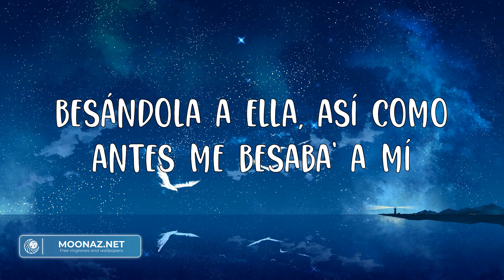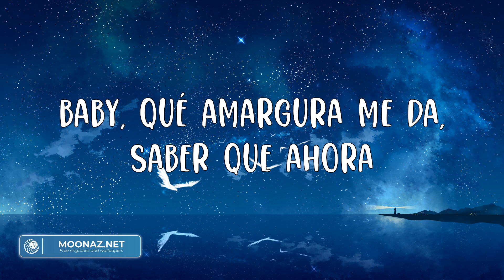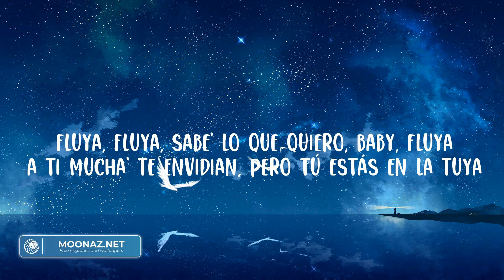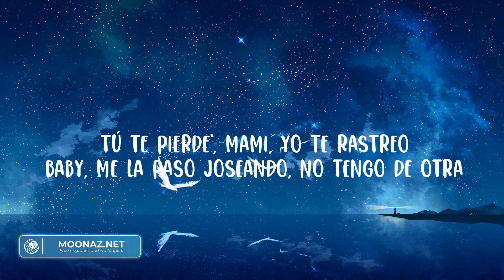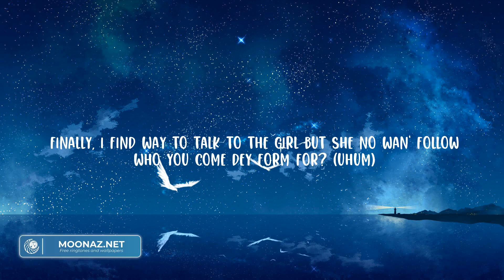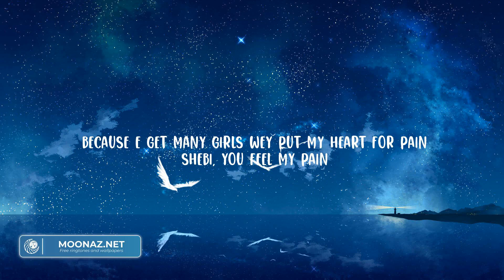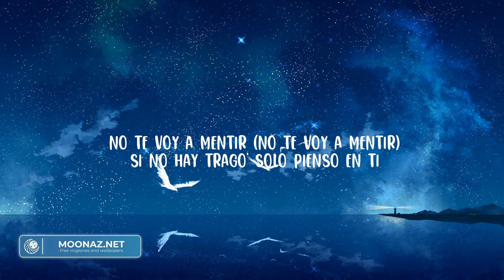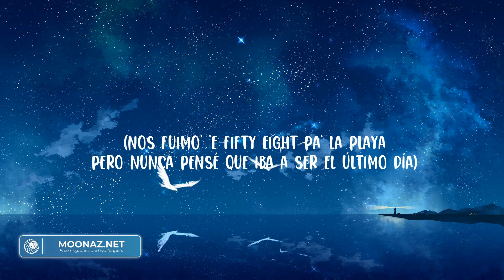KAROL G - AMARGURA (Letras) | Mix | Baby, qué amargura me da, saber que ahora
(Ey)
Ayer te vi
Aparentemente, estabas contento, estabas feliz
Y aunque yo hago como si nada
Baby, qué amargura me da, saber que ahora
Primero, quiero decirte que no hay un segundo
Que piense que te lo dañó un tercero
Sin ti, se siente vacío el cuarto, insisto
Polvo', llegábamos hasta el quinto
Estaría tomándomelos contigo y no por ti, por ti
En coleccionista me volví
Ey
Esta canción
Que no me la pongan borracha, hijueputa
(O-O-Ovy On The Drums)